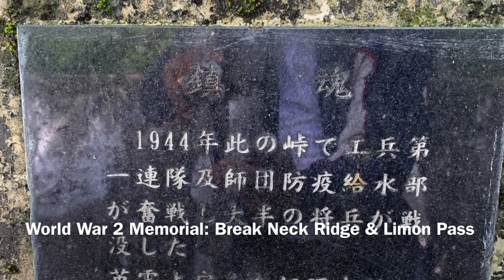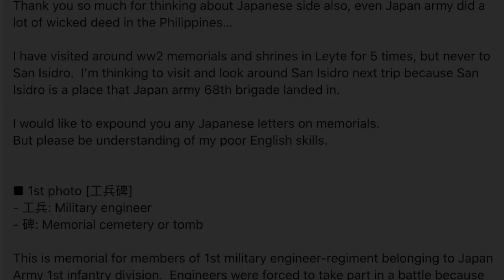Capoocan, Leyte: Break Neck Ridge & Limon Pass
Breakneck Ridge, over which Highway 2 corkscrewed its way between Pinamopoan and Limon for about 7,200 yards, was actually a hill mass with many spurs branching off from an irregularly shaped crest line toward the shores of Carrigara Bay to the north and the Levte River valley to the south. Shoulder-high cogon grass was thick on the low ground, and the pockets between the hills were heavily forested. The valleys were deep, with precipitous sides. The 1st Division had heavily fortified the area, taking advantage of the innumerable thickly wooded pockets that served as natural forts. The Japanese had also built an elaborate system of trenches and other defensive positions and had honeycombed the area with spider holes. Many of the latter were on reverse slopes some distance below the crests and were protected from direct fire. In front of each spider hole the enemy had cut fire lanes through the cogon grass, which was left so short that even a crawling soldier would be exposed to fire. The constant rainfall made the hills slippery and treacherous, and, more important, provided a protective curtain in the day and covered movements of the enemy at night.

The Japanese soldiers first took control of the ridge, but the american soldier were able to siezed the ridge, forcing the japanese troop to move backwards to Buga buga hills of Villaba, Leyte were Gen. Suzuki camped in. During the battle of the Break Neck Ridge a number of Japanese Soldier succumed to death.

Today, there are tombs and shrine of war memorial on Break Neck ridge, and in limon pass were some of the their relatives pay a visit.